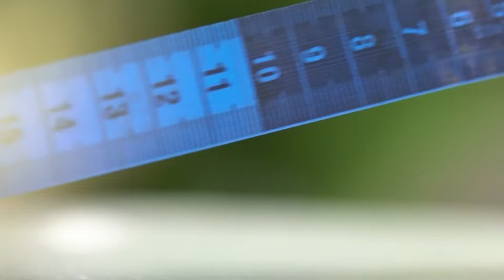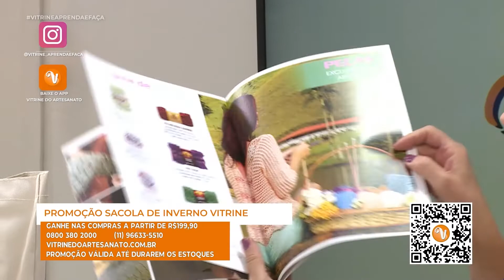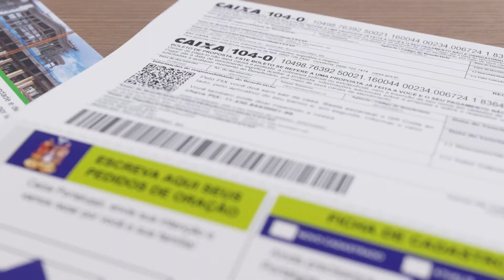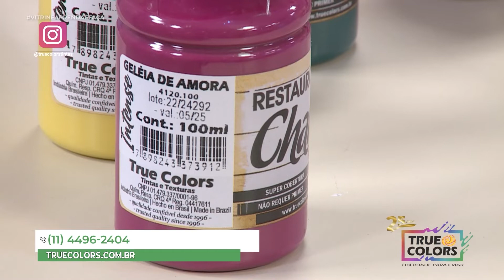Vitrine Aprenda e Faça - Jogo americano com porta talher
23/06/2022